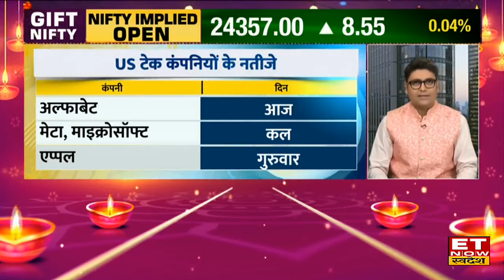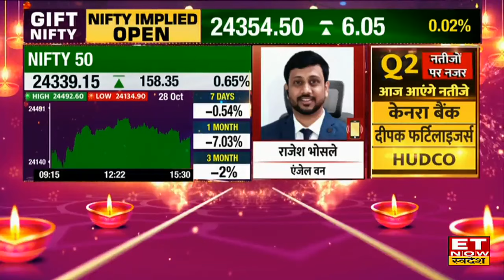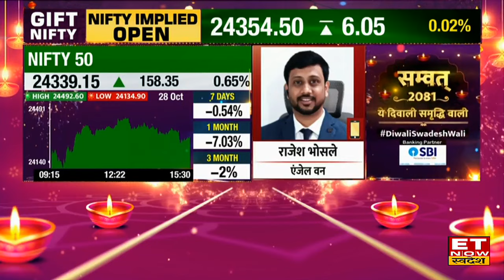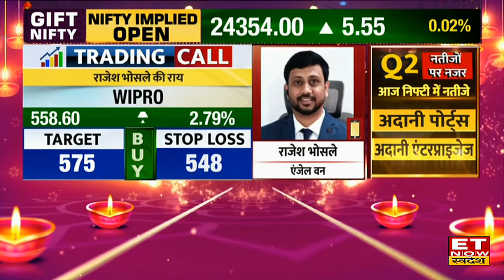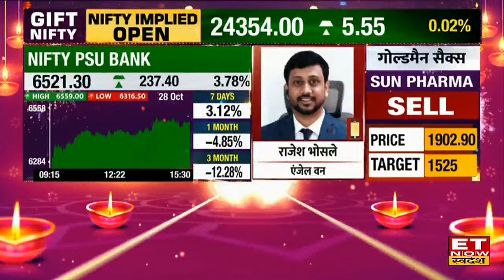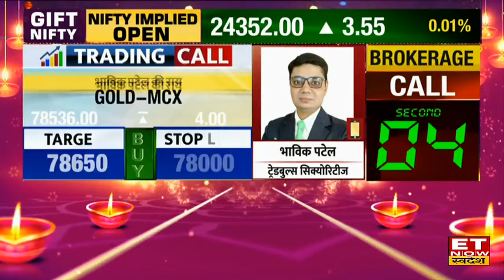Global Market Update: विदेशी बाजारों की मौजूदा चाल से Bazaar में Nifty-Sensex की तेजी रहेगी बरकरार?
विदेशी बाजारों से मिल रहे हैं ठीक ठाक संकेत, एशियाई बाजारों में उतार चढ़ाव के साथ हो रहा है कारोबार। GIFT Nifty 24355 के स्तरों पर हरे निशान में कर रहा है सपाट ट्रेड, वहीं जापान, चीन के बाजार में है बढ़त। बीते दिन US Market में भी रहा अच्छा एक्शन, तीनों इंडेक्स बढ़त के साथ ही हुए बंद। Dow Jones 243 अंकों की बढ़त के साथ हुआ बंद, साथ ही Nasdaq & S&P भी बढ़त के साथ हुए बंद। Good Morning Swadesh में जानिए global cues को देखते हुए आज की share market trading strategy, stocks to watch today, top brokerage house reports & commodity market tips.